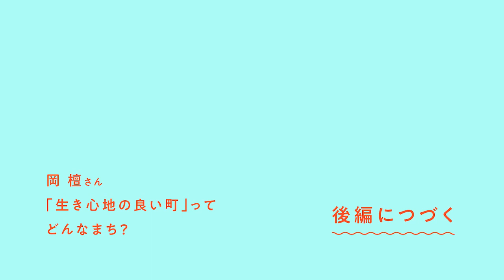【岡檀さん】「生き心地の良い町」ってどんなまち？（前編）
【目次】
0:00 はじまり
0:53 本編
生き心地の良い町・旧海部町／自殺危険因子ではなく自殺予防因子／「人間は所詮しょうもないやっちゃ」／近所のおじちゃんが機嫌よく暮らしているのが、子どもたちのロールモデル／選択肢が1つしかないのは苦しい／なぜ貢献度の低い人を責めないのか？
31:26 ひとやすみ
31:40 本編
「しょうもない人間」には自分も含まれている／自己肯定感という言葉の危うさ／ペイ・フォワード／ナッジとは？／困ったことを小出しにできる仕掛け
54:00 後編に続く

【今回のふろとも】
岡檀さん（情報・システム研究機構 統計数理研究所 医療健康データ科学研究センター 特任准教授、慶應義塾大学大学院 健康マネジメント研究科 特任准教授、一橋大学 経済研究所 客員教授）

慶應義塾大学大学院にて「日本の自殺希少地域における自殺予防因子の研究」で博士号を取得。コミュニティの特性が住民の心身の健康にあたえる影響について研究を続けている。専門領域は健康社会学、社会疫学、コミュニティ心理学。社会調査において質的・量的アプローチを用いて、丹念な実地観察と、社会的な要因の数値化、さらに指標化を目指す。著書に『生き心地の良い町 この自殺率の低さには理由がある』（講談社）ほか。

【対話した人】
梅本政隆　大牟田未来共創センター（ポニポニ）
原口悠　　大牟田未来共創センター（ポニポニ）

【「湯リイカ」とは？】
古代ギリシャの発明家アルキメデスが「！」とひらめき、思わず「ユリイカ（わかった）」と喜んだのはお風呂の中。対話の場「湯リイカ」でも、既存の社会や考え方を問い、独自の視点から考え、実践する上での「ひらめきの源泉」を、大牟田から全世界へかけながしています。

【Podcastでも配信しています！】
Spotify、Apple Podcast、Anchorにて「湯リイカ」で検索！

【こんな人、ぜひご視聴ください】
・介護・福祉・医療等の現場で働く人
・仕組みを考えている人、仕組みから考え直したい人
・地域や社会の課題を解決する取り組みをしている人、始めたい人

【企画運営チーム】
・社会福祉法人福因寺福祉会 延寿苑
・一般社団法人大牟田未来共創センター(ポニポニ)
・株式会社地域創生 Co デザイン研究所

【問いと対話のメディア「湯リイカ」】
人が作り出し、そこで生きているのに、なにかよくわからない。多くの問題が起きているのに、捉えどころがない。そんな「社会」の根っこを捉え、手触りのある実践をするためには、ぐっと深いところから考え直す「問い」と示唆を生み出す「対話」が大事。湯リイカは、そんな「問いと対話」のメディアです。